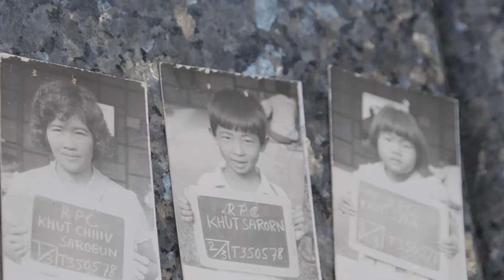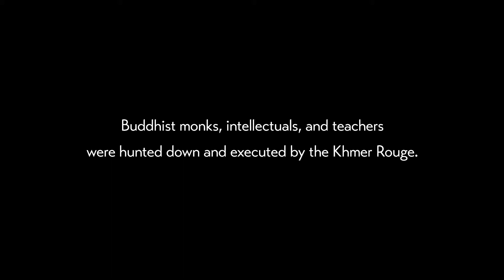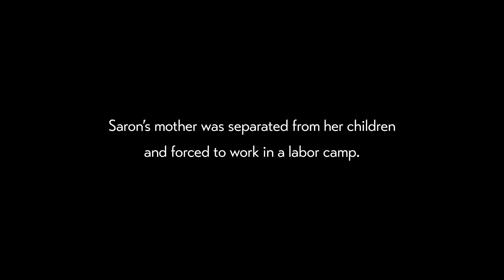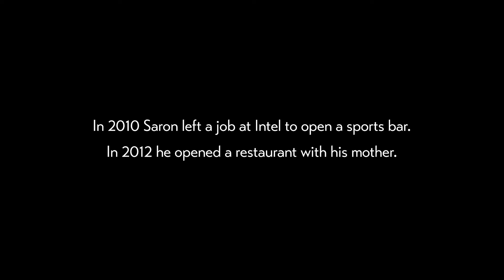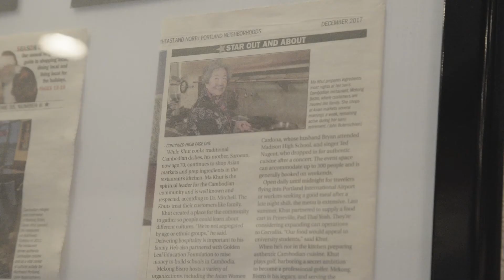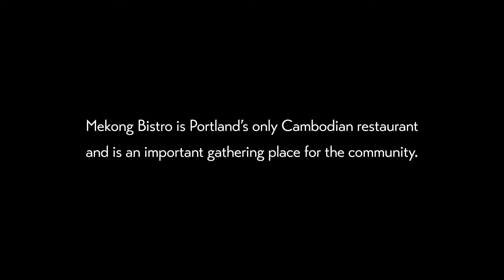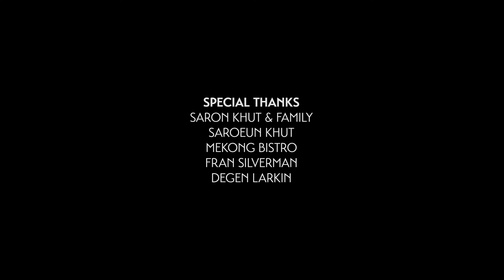To Bear Witness: Building Community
After the Khmer Rouge killed her husband, Saron’s mother gathered her three small children and made her way to a refugee camp in Thailand and, finally, to America. Mother and son opened the Mekong Bistro, the only Cambodian restaurant in Portland, Oregon, where they cook traditional dishes following family recipes. It is a place to bring people together, to create a nurturing community and to rejoice in the company of family and friends.

Building Community was produced by The Immigrant Story in collaboration with NW Documentary.

The Immigrant Story is a volunteer-run non-profit with a mission of fostering empathy and building a more inclusive community by sharing stories of immigrants and refugees who often overcame tremendous odds to reach the United States.

NW Documentary is a community of filmmakers and storytellers dedicated to the craft of nonfiction and proud to host a welcoming and inclusive space for independent work, teaching, learning, experimentation, collaboration, and sharing.

This video is made possible by a generous contribution by The Oregon Jewish Museum and Center for Holocaust Education.